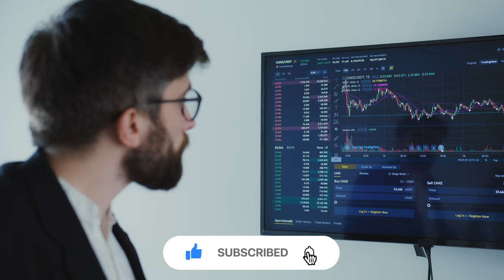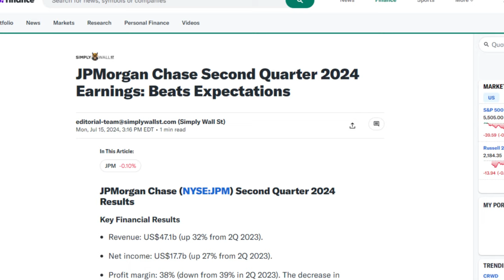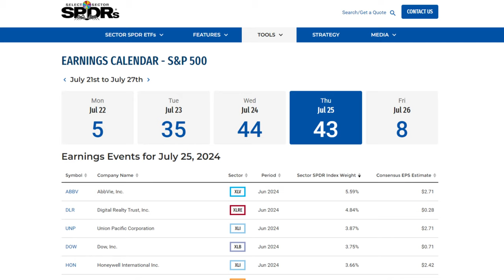The CRASH of NVIDIA, Microsoft, Apple + More S&P Earnings Coming 📉📈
This week's movers: UnitedHealth, Berkshire Hathaway, JPMorgan, Exxon, Accenture, Nvidia, Microsoft, Amazon, Apple, Alphabet, Verizon, Tesla, Alphabet, Coca-Cola, Visa, Comcast, Philip Morris, GE Aerospace, Danaher, Texas Instruments, Thermo Fisher Scientific, Qualcomm, IBM, ServiceNow, AbbVie
Movers Symbols: UNH BRK.A BRK.B JPM XOM ACN NVDA MSFT AMZN AAPL GOOGL VZ TSLA GOOG KO V CMCSA PM GE DHR TXN TMO QCOM IBM NOW ABBV

Chapters
0:00 - Intro
0:23 - Last Week Market Performance
0:39 - Winners
1:15 - Losers
2:00 - Index Changes
2:07 - Earnings watch

July 22: Verizon
July 23: Tesla, Alphabet, Coca-Cola, Visa, Comcast, Philip Morris, GE Aerospace, Danaher & Texas Instruments
July 24: Thermo Fisher Scientific, Qualcomm, IBM, ServiceNow
July 25: AbbVie